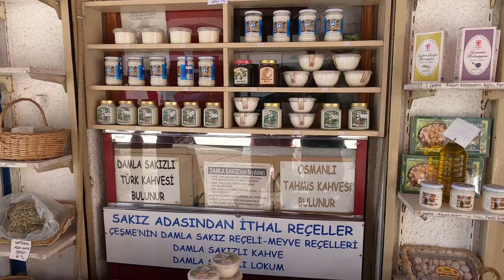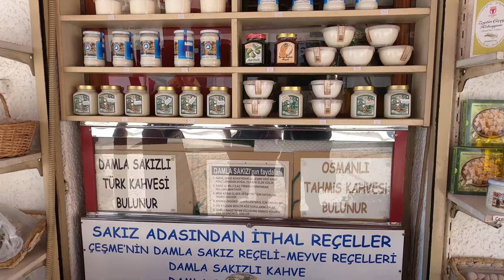Çeşme Vlog, Delikli Koy, Akvaryum Duvarlı Köşk ve Çeşme Sokakları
Çeşme vlog ya da Çeşme denince  ilk akla gelen pahalı beachler yerine, Çeşmenin bilinmeyen güzellikleri Delikli Koy, Akvaryum Duvarlı Köşk, (Balıklı Köşk) gibi ve rengarenk sokakları ve plajları vlogumuzda sizleri bekliyor. Çeşme denince çok pahalı bir yer akla gelse de aslında gayet makul bir fiyatla 2 günde Çeşmenin bir çok yerini gezebiliyorsunuz. Tabi beachlere gitmek isterseniz harcayacağınız para katlanacaktır ama çok para harcamadan da Çeşme'nin asıl güzelliklerinin tadını çıkartabilirsiniz.
Çeşme rengarenk evleri ve doğasıyla gerçekten görülmeye değer bir yer ama tek sorun şu ki denize girmek için tüm plajlar araç mesafesinde. Aracınızla gelmemiş olsanız da toplu taşıma da mevcut bu arada.
Tabi bir de Çeşme'ye gelmişken öncelikle Damla sakızı içeren lezzetlerin ve Kumru'nun ve yeni bir lezzet olan bomba'nın tadına bakmadan kesinlikle ayrılmayın.
Ve tabi birbirinden güzel evlerin önünde fotoğraf çektirmeyi de kesinlikle unutmayın ki rengarenk fotoğraflarınız olsun :)

İyi Seyirler...